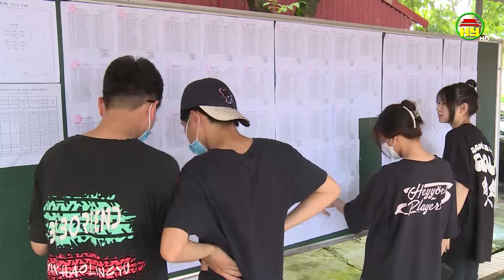Hưng Yên bắt đầu xét tốt nghiệp THPT